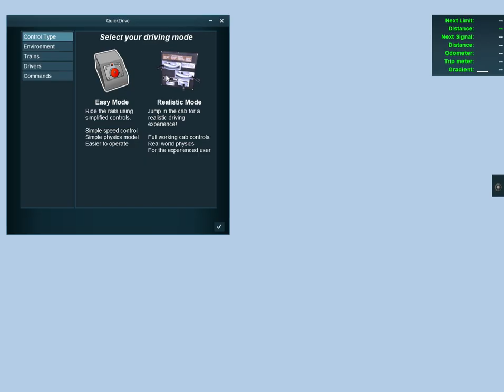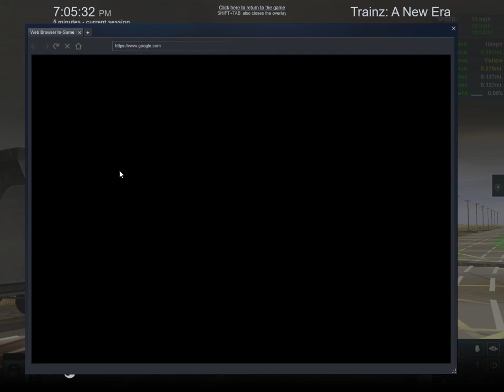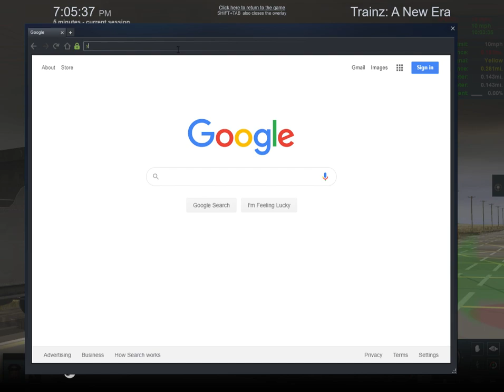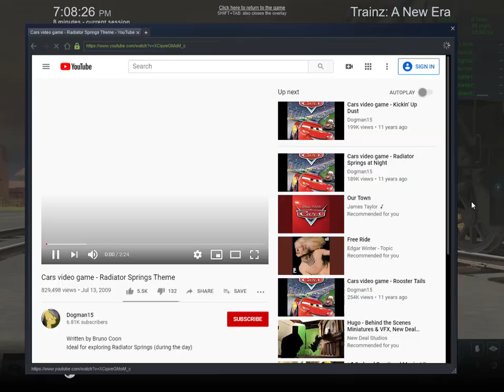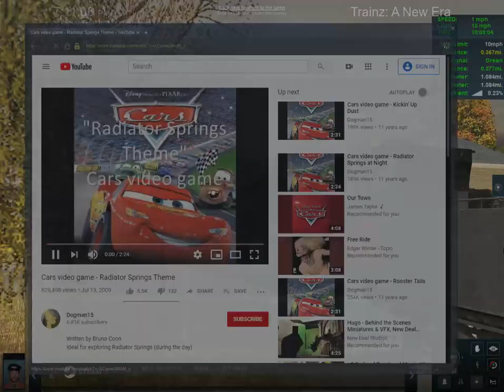video of Canadian National 3254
guys this is the video a friend requested me to make this video